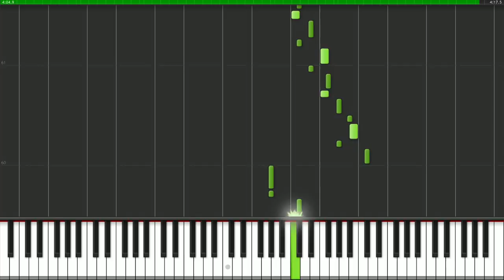[[Cats - Memory (KnightsOfTheOld Edition) =+= [Intermediate] Piano Solo Tutorial With MIDI]]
"My goal is to spread the beauty and serenity of piano music all over. Join in!" --- KnightsOfTheOld

My third official tutorial. It happens to be that finding a good tutorial for THE Andrew Lloyd Webber's musical piece "Memory" from the Musical "Cats" is as hard as finding a dietician in a Chinese takeaway. So what did someone like moi' do? I made an honest tutorial; no shortcuts, I can tell you that. The editing was tedious. My last upload, Bryan Adam's Everything I Do I Do It For You has made it clear that some songs deserve great tutorials with all the needed snippets for those who want the FULL experience, right? Ha ha!

Examples would include a tutorial for Darren Hayes' "Insatiable" (A Guitar piece) or Tracy Chapman's "Baby Can I Hold You". All of these have one thing in common: So far, according to my knowledge, not one person on the web has made a Synthesia tutorial that is both clear and fulfilling.

As always, it may not be the best quality - It's nothing like Liberace!! - but...I hope you enjoy it, and hopefully, learn loads from it! :)

"It's not difficult " - Okay, this may not the ENTIRELY true. I have to be honest. For the inexperienced, it could be a nightmare. That is precisely why I mentioned a cute little "Intermediate" on the caption :) Er...(Extremely loud cough) yes. Onto other things.

Another more important Note: You only have to use/select two instruments: The Acoustic Grand Piano, and the Acoustic Bass - Disable the rest [Refer to the starting of the video for more info; it should show what is enabled]

Yours truly,

KnightsOfTheOld :)

"A note by itself is meaningless without streaks of black and white; the keys, and the attacking fingers. A beautiful war in itself. That is Piano." - Vihan A.w